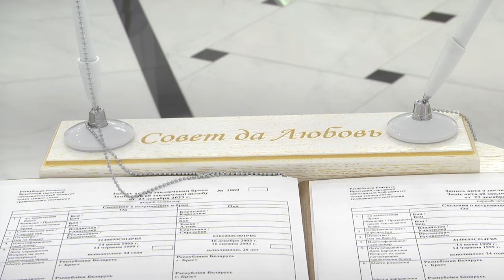2023-12-26 Регистрация браков 23.12.2023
Любви ни время, ни погода не помеха, особенно, если есть возможность заручится дополнительной удачей. Многие пары, вступающие в брак, верят в магию чисел, поэтому стараются подобрать для бракосочетания самые энергетически заряженные зеркальные даты. Последняя «красивая» и «волшебная» дата в уходящем году была 23 декабря 2023 года. Сколько пар не побоялись дождливой зимы расскажем в следующем сюжете.
*Наши контакты:*
✅Телефон горячей линии:
54-63-67